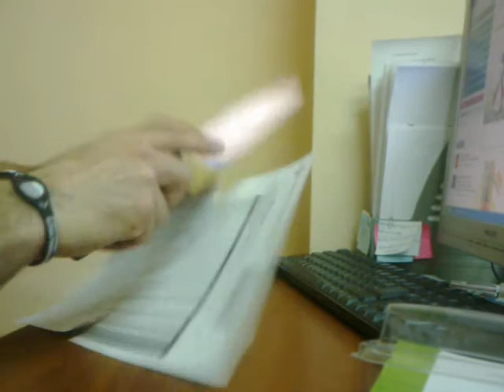Нож с титановым покрытием